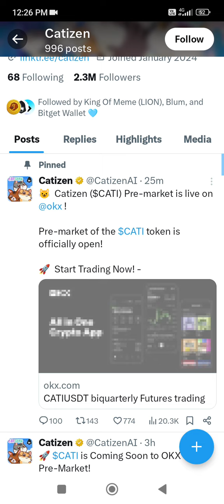Dear Catizen Adventure Hack😭 😭 Under Maintenance problems ❌❌ Catizen Airdrop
Dear Catizen Adventure Hack😭 😭 Under Maintenance problems ❌❌